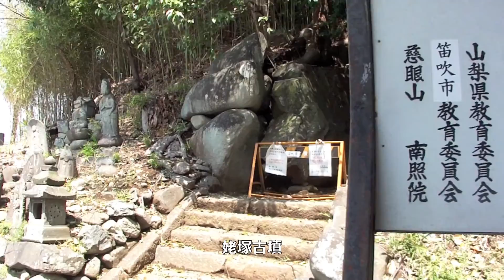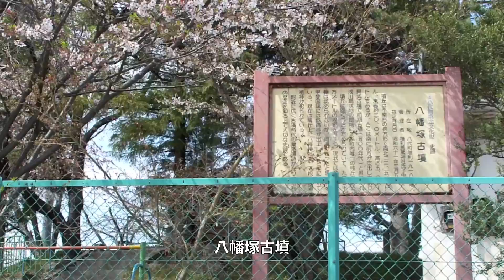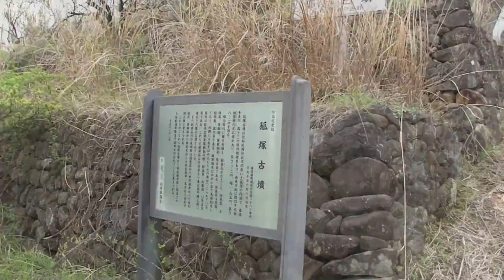甲州古墳巡りツーリング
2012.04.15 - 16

[ 一日目 ]

山梨県森林公園金川の森
経塚古墳
姥塚古墳
岡銚子塚古墳
盃塚古墳
甲斐蚕影桜
八幡塚古墳
丸山塚古墳
銚子塚古墳
山梨県立考古博物館

[ 二日目 ]

三恵の大ケヤキ
おつき穴古墳
中秣塚古墳
滝坂の往生塚
大塚古墳
加牟那塚古墳
地蔵古墳（大平一号墳・二号墳）
狐塚古墳
菩提山長谷寺跡
天神塚古墳